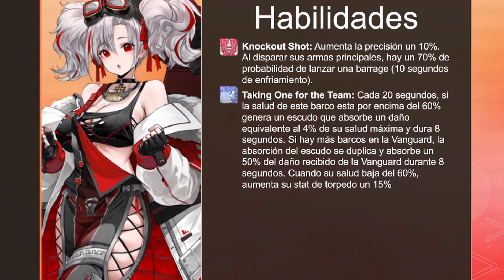Azur Lane. Guía de KMS Prinz Adalbert: Delicia Mecánica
Hola a todos. Aquí os traigo la guía de Prinz Adalbert, un crucero pesado aleman que causa grandes daños gracias a su barrage y su capacidad de llevar torretas de alto calibre, además de disponer de una buena capacidad de supervivencia gracias a su elevada cantidad de vida y sus escudos

Secciones del vídeo:
0:00 Introducción
2:58 Estadísticas principales
4:03 Habilidades
9:37 Ideas de equipamiento
14:39 Ideas de flotas
22:56 Fin de video